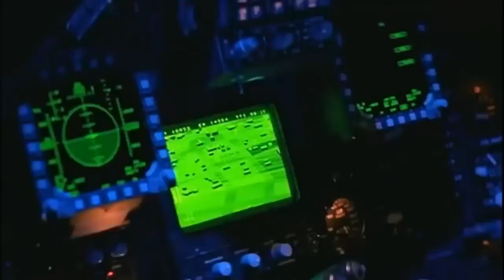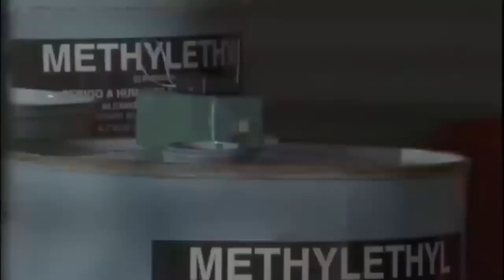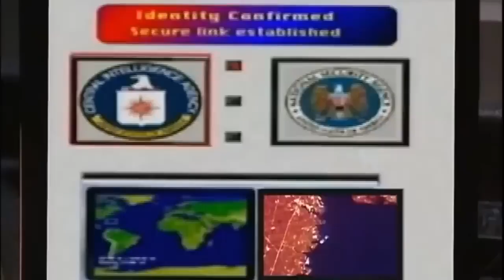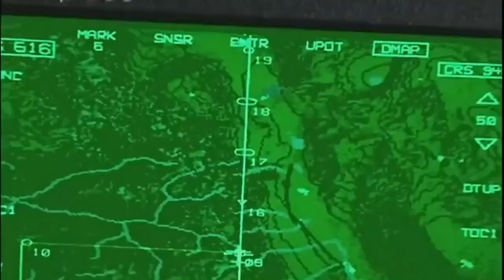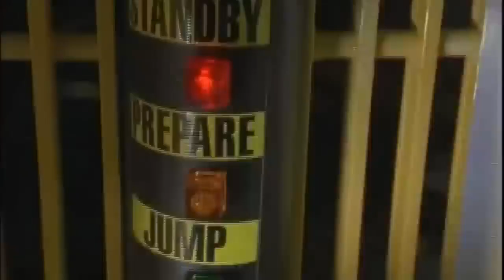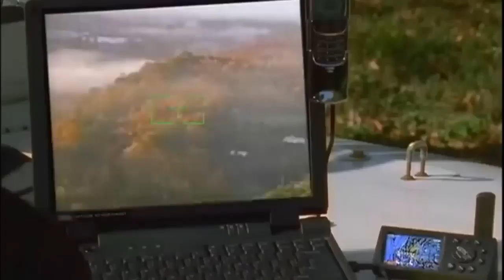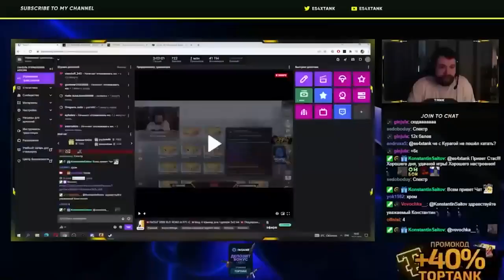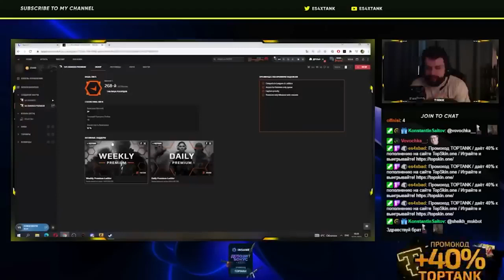Moonfall 🎥🎥 New Action Movies 2022 🎥🎥 Latest Hollywood Action Movies